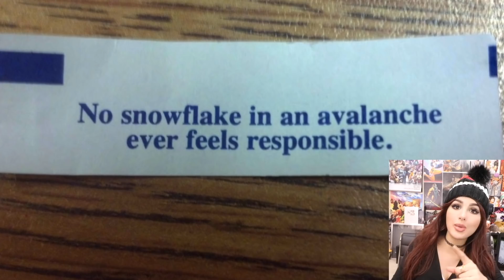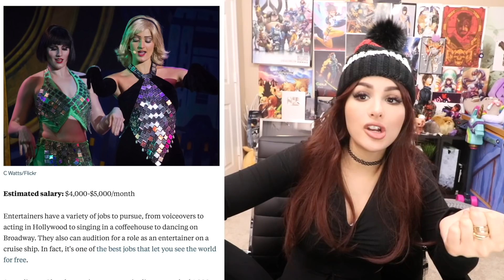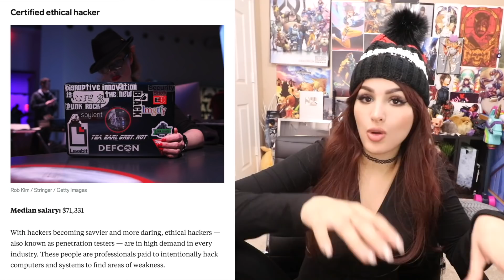WEIRD JOBS THAT PAY A LOT OF MONEY